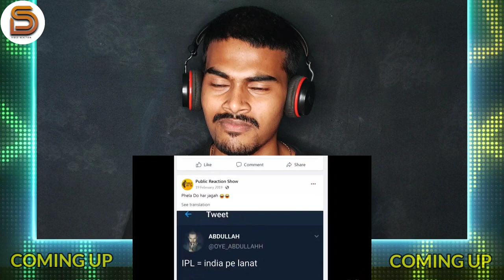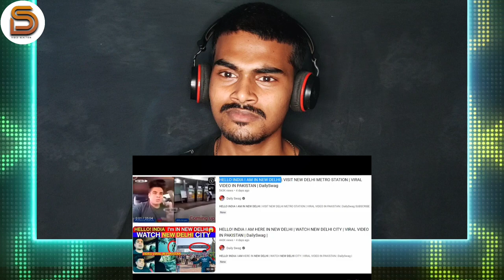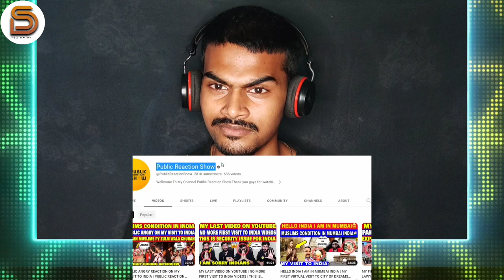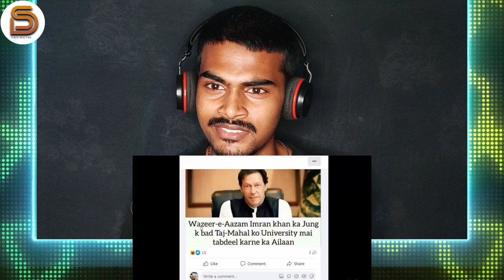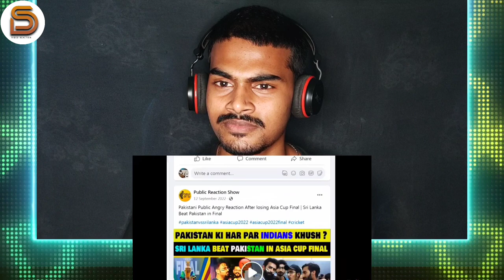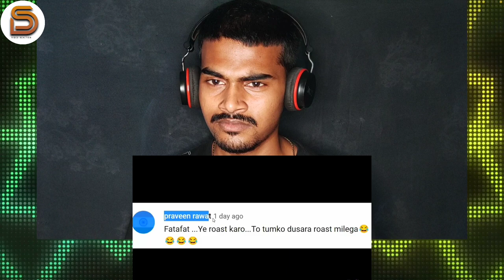My First Visit Of India Roast | Pakistani Reaction Channel Roast | Pak Reaction on India | Ds React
Channel Name :-  Twibro Official

Tags 🔖
ds react
ddreact
Indian missile test
defence detective
brahmos missile
drdo
prithvi missile
prithvi-ii missile
Prithvi 2 messile
Prithvi 2 missile test
missile
Sana Amjad
breaking news
latest news
current affairs
prithvi missile
nuclear capable missile
india tests nuclear missile prithvi-2
india nuclear weapons
prithvi-2 missile
india: nuclear capable missile test latest
prithvi-2 missile sucessfully tested
nuclear triad of india
india missile
india test fires prithvi-ii missile
Prithvi
prithvi 2
brahmos missile test
brahmos missile
brahmos in pakistan
Brahmos missile pakistan reaction
pakistani media on india latest
India missile test pakistan reaction
Brahmos missile pakistani public reaction
Pakistani public reaction on brahmos missile
Pakistani public reaction on indian Russia messile
Prithvi 2 missile pakistan reaction
Indian missile pakistan public reaction
Indian missile test
brahmos missile test video
brahmos, Brahmos missile test
brahmos 2 missile
brahmos 2 latest news
pakistan public reaction.
gandhi pakistan partition pakistan news public reaction.
ind vs pak reaction pak reaction on india
aus vs pak reaction
ind vs sa pak reaction
pak reaction on india latest
pak reaction after india loss today
pak reaction after loss to zimbabwe pakistan reaction after loss
pakistan reaction channel
pakistan public on reaction
pakistan public reaction on india
pakistan public reaction on youtube
pakistani public reaction.
is pakistan a republic
is pakistan our friend pakistan reaction on afghanistan
council of pakistan
pak public reaction on india
pak media on india, pakistani reaction on india, pak media on india latest